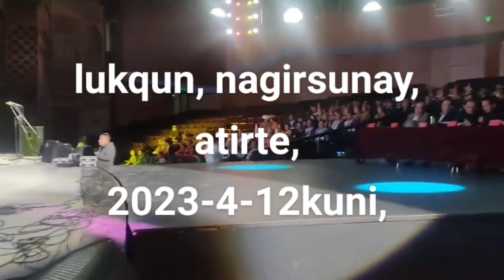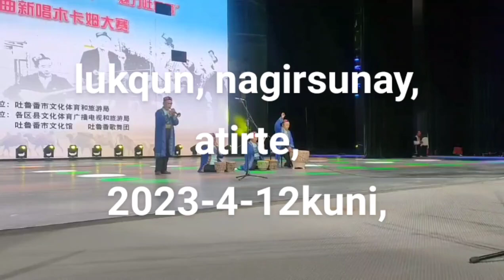تۇرپان مۇقاملىرىنى ئورۇنلاش مۇسابىقىسى باشلىنىشى ئەخمەت سونايچى،جامال سىيىت ناغرىچى